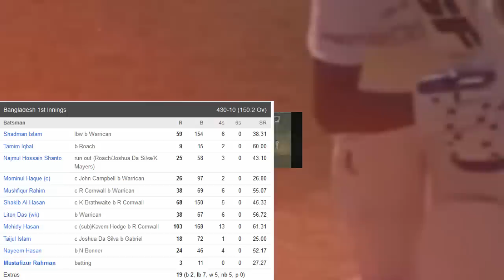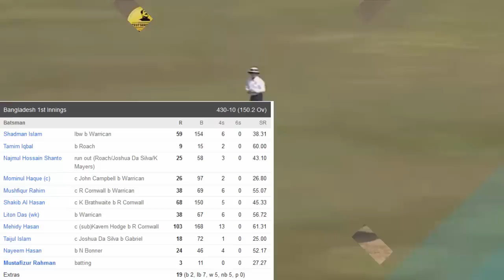দেখুন স্কোরঃমিরাজের সেঞ্চুরিতে ৪৩০ রানে অল আউট বাংলাদেশ।bangladesh vs west indise test live score